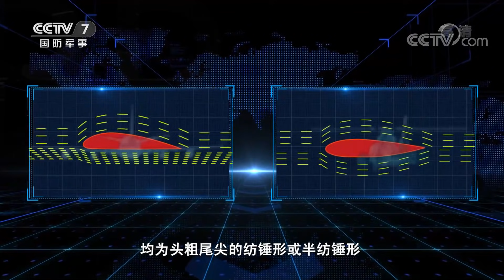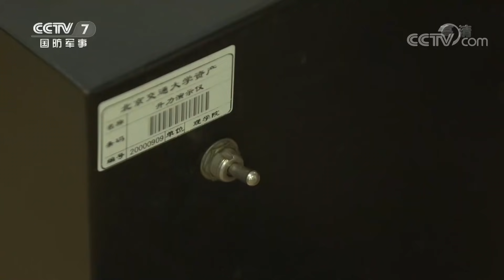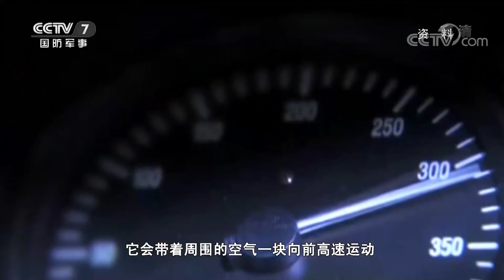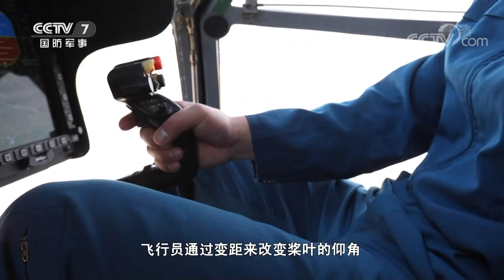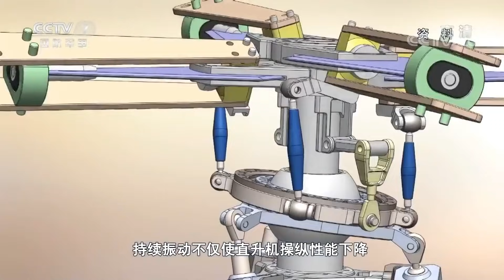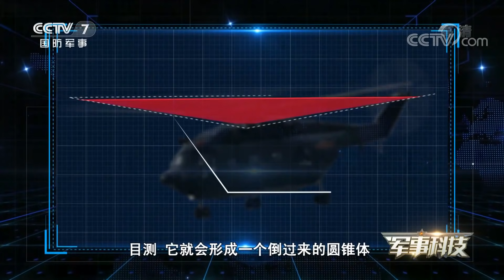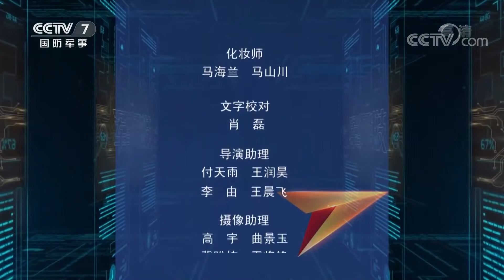低空王者 垂直打击！深度解析直升机的卓越性能 解放军多型武装直升机集体出镜！「军事科技 Military Technology」20210720 | 军迷天下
本期节目主要内容：2021年7月1日，庆祝中国共产党成立100周年大会在北京隆重举行，各界代表7万余人以盛大仪式庆祝中国共产党百年华诞。中国人民解放军7架直升机组成的空中护旗队率先飞越天安门广场上空，随后29架直升机汇成“100”字样以其分毫不差的方阵呼啸而过，引起人群中一阵阵欢呼。无论是2019年庆祝中华人民共和国成立70周年阅兵式，还是2017年在朱日和举行的庆祝中国人民解放军建军90周年阅兵中亮相的空中梯队，直升机都以其卓越的性能向世界献上令人惊叹的飞行表演。